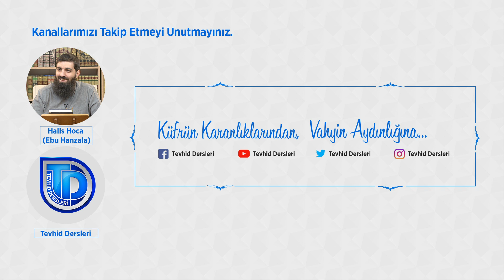Namaza Gitmenin Adabları | Mulahhasu’l Fıkıh - 54 | Halis Bayancuk Hoca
İslam dininde usul olmaz ise olmazlardandır ve birçok noktada Allah ve Resûlü bizlere usul göstermektedir. Halis Bayancuk Hocamız Mulahhasu'l Fıkıh 54. dersinde bizlere Namaza gitmenin adablarını anlatacak inşallah.

Tevhid Dersleri
Tevhid Dergisi
Dini videolar
Halis Bayancuk